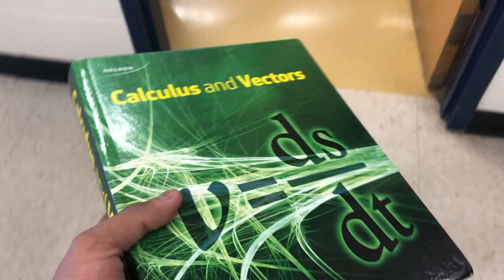Senior Video 2019 (North Park)